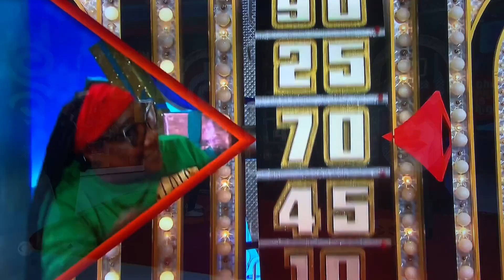The Price is Right ALL-NEW LIVE BONUS scene with UNBELIEVABLE FINISH, today Wednesday December 21🤯😳😳